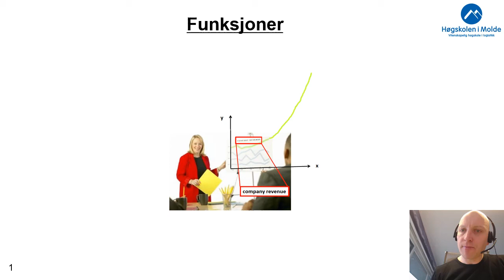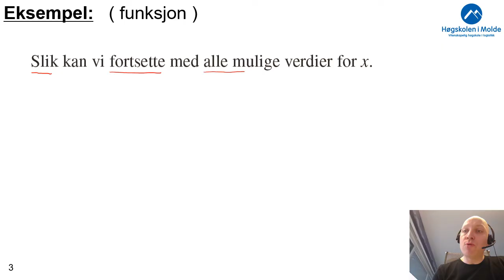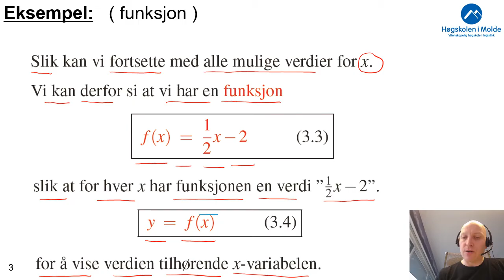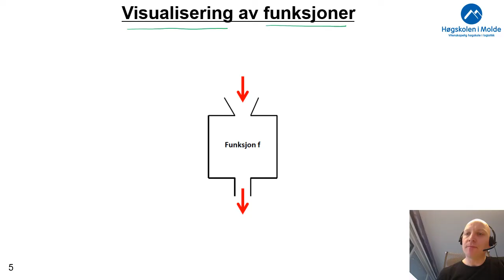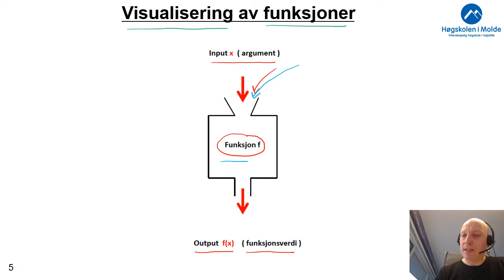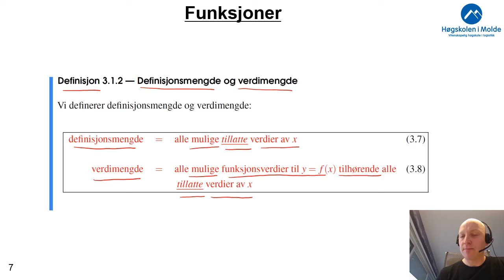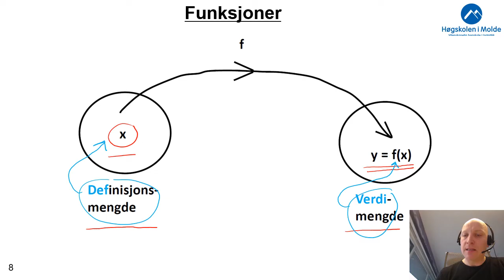Uke 5.1 Funksjoner